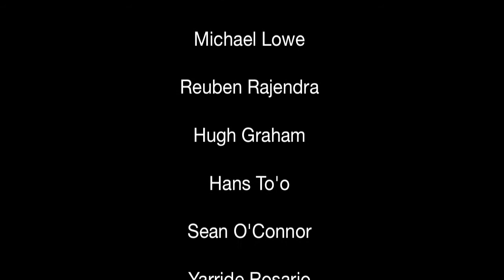Taylorfest 2010 Episode III - The Final Showdown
The Last installment of the 2010 Taylorfest Videos